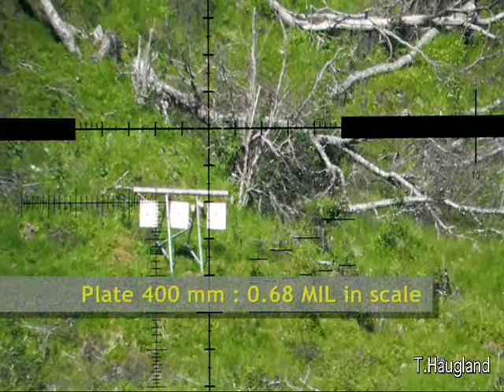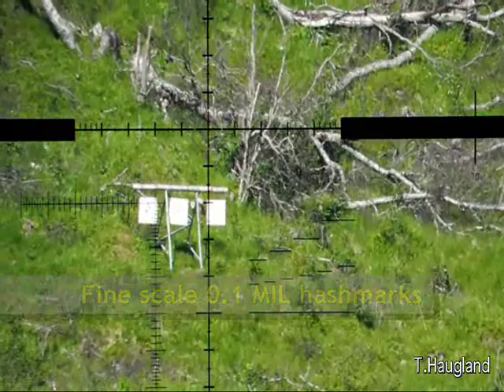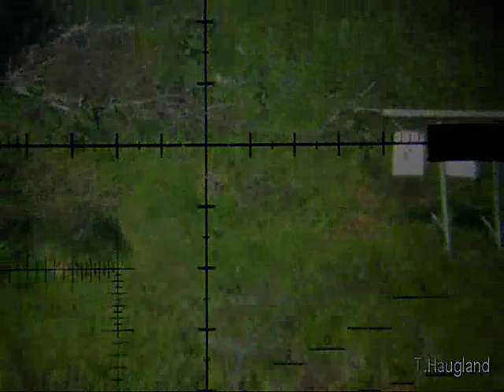Longrange blog 23: MSR reticle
Finnaccuracy.com lent me a Schmidt & Bender PMII scope with a MSR (Multipurpose Sniper Reticle) reticle. Testet it and found it to be the most evolved practical reticle so far. Very nice. As usual, showing routines that will help improve your shooting